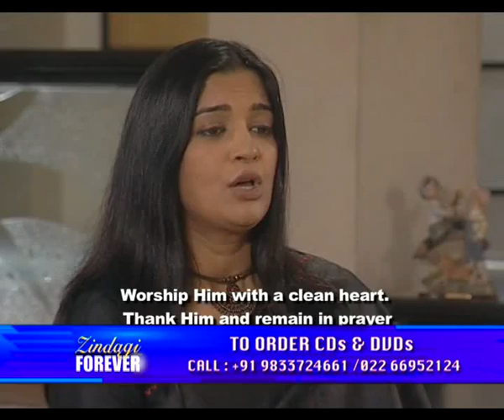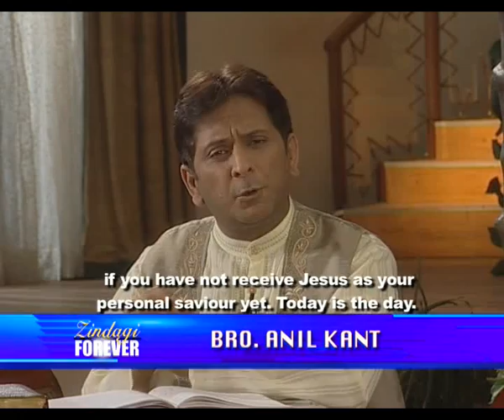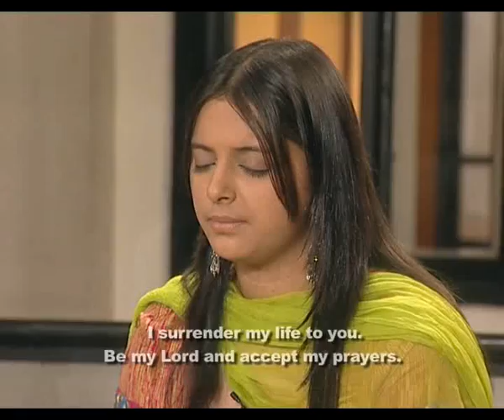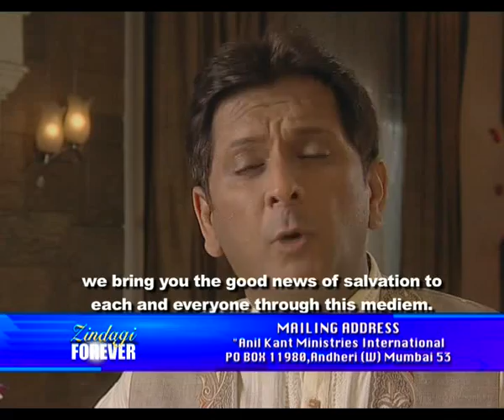Anil Kant ZF 2 - Salvation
Zindagi Forever is a praise and worship programme. The theme of this episode is Salvation...and salvation comes only through Jesus Christ. Believe and you will be set free.